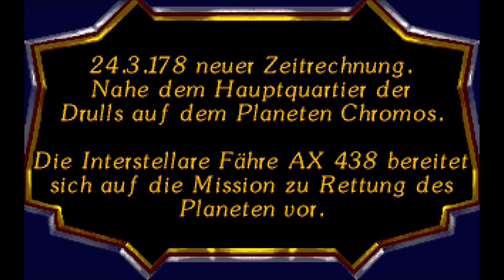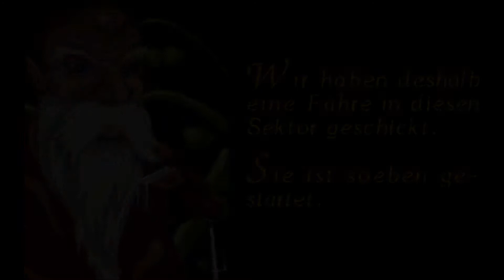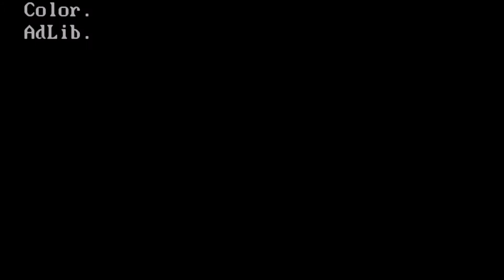Let's play Battle Isle - Intro / Map River / Outro (1)